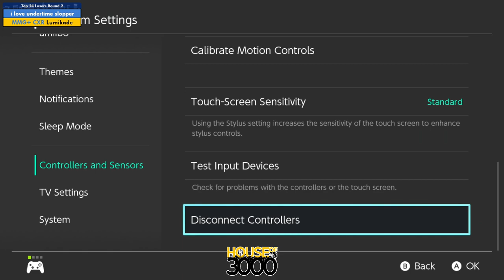Xeno322 Top 24 Losers Round 2 i love undertime slopper vs Lumikade